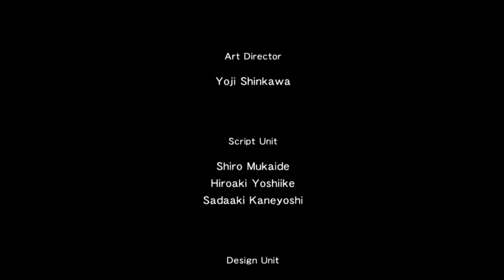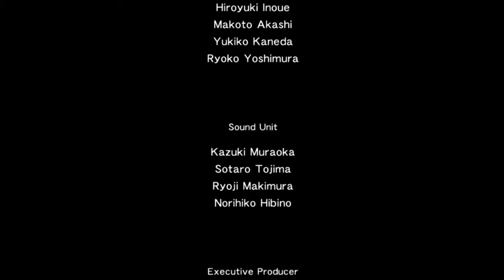MGS2 HD Edition - Snake Tales, Big Shell Evil - 9:42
My controller was acting strange when I did this run. That's why there are moments where Snake looks in the opposite direction when I go into First-Person View. I also paused the game by accident during Harrier. Most of the time loss in this run were due to those and also bad movement like mistiming the roll before meeting Emma.

Player: PlatonicGuy
Game: Metal Gear Solid 2
Version: HD Edition
Platform: Android (Nvidia Shield)
Region: EUR / PAL
Turbo: Disabled
Run Type: Single Segment
Category: Any%
Level: Big Shell Evil
New Game Type: NG+
IGT: 00:09:42
Splits: N/A